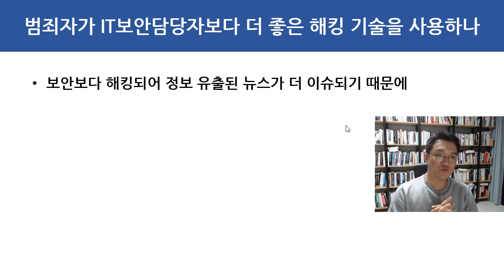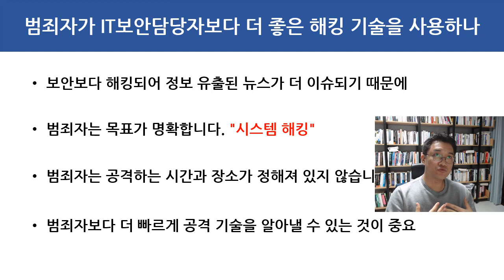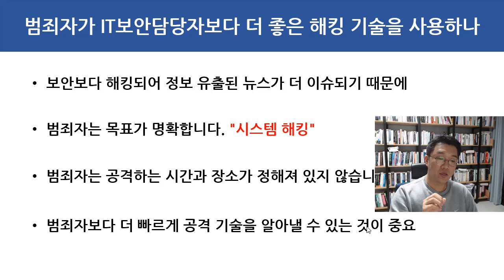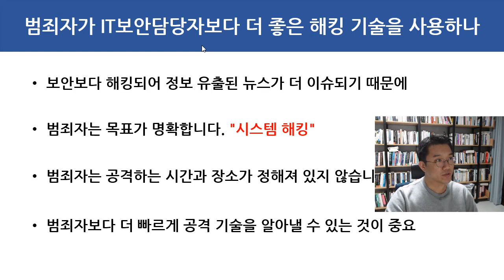(해킹, 보안) 범죄자가 IT보안 담당자보다 더 좋은 해킹 기술을 사용하나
보안프로젝트 )에서 제공하는 IT보안 강의입니다. 이번 강의 주제는 "범죄자가 IT보안 담당자보다 더 좋은 해킹 기술을 사용하나" 입니다.